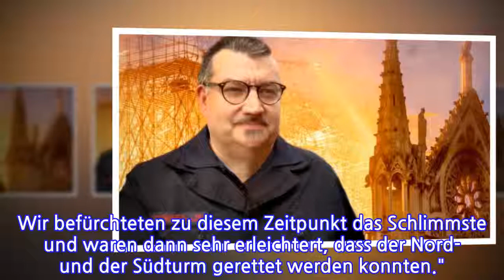Jetzt spricht der Held von...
Jetzt spricht der Held von Notre-Dame  "Wir mussten jemanden finden, der den Code für die Reliquien hat"
INFORMATION
• Source: t-online